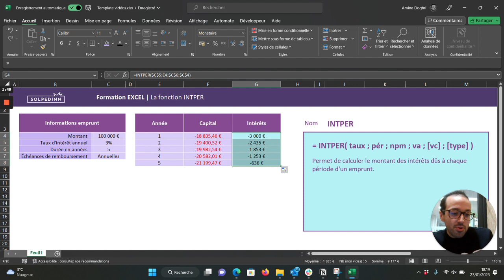La fonction INTPER - Tuto Excel